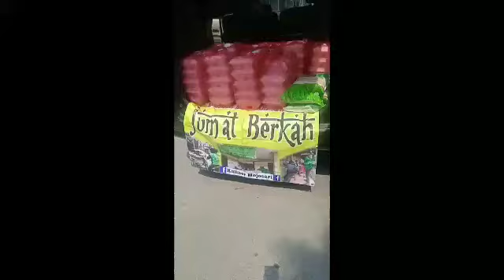SEDEKAH KULINER MOJOSARI BERBAGI SEDEKAH JUMAT BERKAH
Hari jumat berkah kehadirannya ditunggu tunggu oleh pemerhati kebaikan. Keutamaan hari jumat begitu menawan hati.  Hikmah sedekah yang paling dekat dirasakan ialah saat kita memasukkan kebahagiaan kepada orang lain. Oleh karena itu banyak orang yang antusias melakukan sedekah di hari jumat. Sedekah jumat berkah tidak harus mewah, hanya nasi bungkus dan air minum saja pun sudah mengobati rasa lapar dan dahaga bagi mereka yang membutuhkan. Alhamdulillah, kami dari Kuliner Mojosari Berbagi kab. Mojokerto dan mbak hen widy setiap hari Jumat bisa mengadakan acara Sedekah Kuliner Mojosari Berbagi. Acara sedekahjumatberkah ini bisa kami selenggarakan berkat partisipasi bapak/ibu pemilik Resto maupun pribadi yang mau menjadi donatur dan juga rekan rekan ojol baik gojek maupun grab sebagai team relawan dalam pendistribusian di lapangan. Jika bapak/ibu merasa tergugah untuk menjadi donatur bisa menghubungi Bp. M Soleh ( WA. 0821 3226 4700) atau bisa transfer ke Rekening Bank Mandiri : 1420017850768 An. Alfin Muflihah No. WA : 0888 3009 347 Semoga amal kabaikan bapak ibu sekalian mendapatkan balasan dari Allah SWT. Amiin 🙏🙏🙏